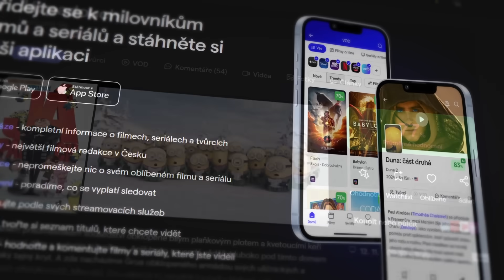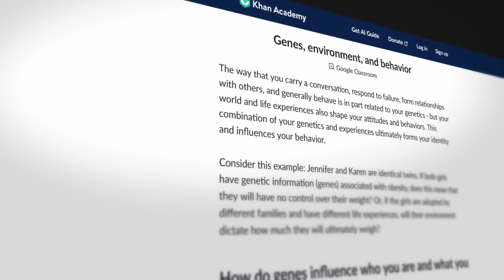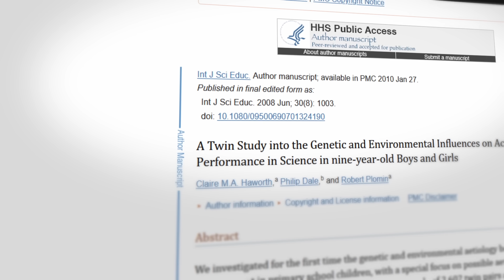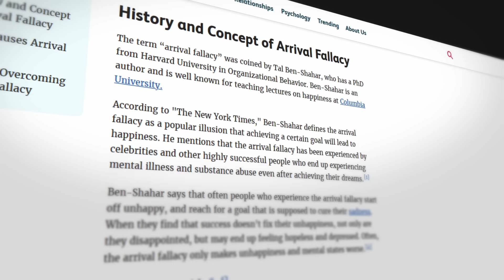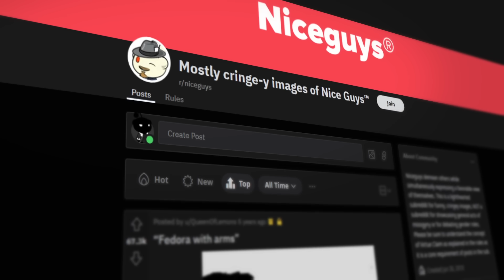Megamysl Je Lepší Než Se Pamatujete!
Editoval: @NeXus49

Streamovací kalendář:
Středa: 14:00 - 17:00
Pátek: 14:00 - 17:00
Neděle: 9:00 - 12:00

Kdo jsem?

F.A.Q.